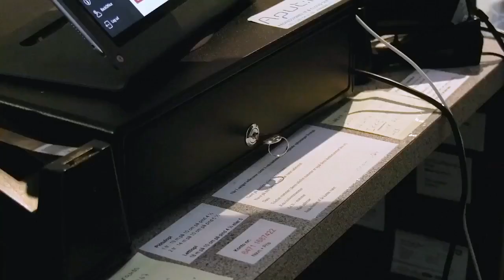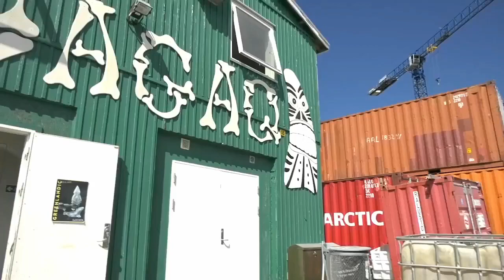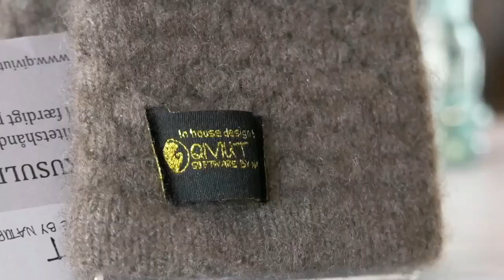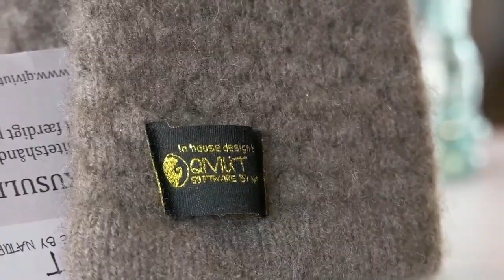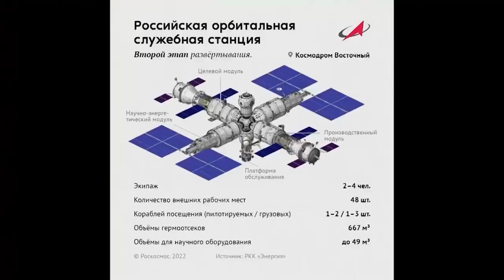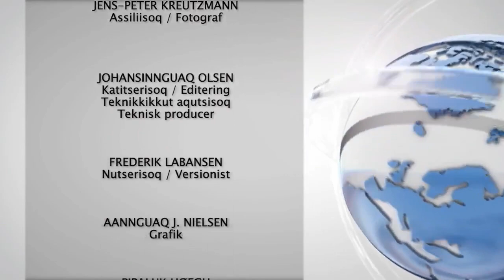Qanorooq 27.07.2022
Ullumikkut juulip ulluisa 27-ani nutaarsiassat, isiginnaarluarisi.

0:00 - Aallaqqaasiut
0:51 - Tammaviuttut
4:49 - ISS
6:45 - Jens Kjeldsen
10:57 - Naggasiut